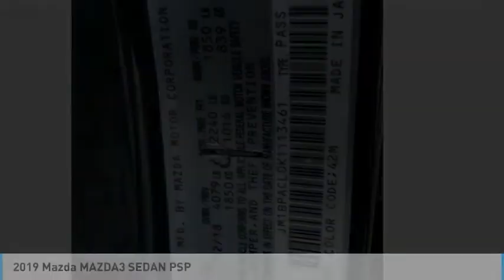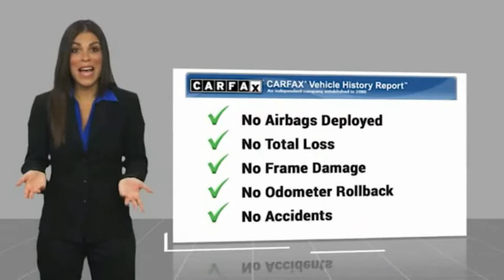2019 Mazda MAZDA3 SEDAN Marina del Rey, Los Angeles, Santa Monica, Culver City, Venice, CA T113461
4636 LINCOLN BLVD.

MARINA DEL REY TOYOTA: PROUDLY SERVING MARINA DEL REY, LOS ANGELES, SANTA MONICA, CULVER CITY, VENICE, AND SURROUNDING SOUTHERN CALIFORNIA LOCATIONS. THIS 2019 Mazda MAZDA3 SEDAN IS EQUIPPED WITH A 2.5L I4 16V GDI DOHC, AUTOMATIC TRANSMISSION, AND RECEIVES AN ESTIMATED . MARINA DEL REY, CA 90279. MARINA DEL REY, CA - LOS ANGELES, CA - SANTA MONICA, CA - CULVER CITY, CA - VENICE, CA STOCK #: T113461 | 2019 Mazda MAZDA3 SEDAN PSP 2019 Mazda MAZDA3 SEDAN PSP Clean CARFAX. Deep Crystal Blue Mica 2019 Mazda Mazda3 Select FWD I4 Odometer is 10211 miles below market average! 26/35 City/Highway MPG Awards: * 2019 KBB.com Brand Image Awards Marina del Rey Toyota has been a family-owned business since 1995, and that experience informs how we treat our customers. From our award-winning service to our commitment to the environment, we re here to serve the greater Los Angeles community. Come see our whale mural that stretches the whole length of the building, and see why we promise that you ll Get a Whale of a Deal. All advertised prices exclude government fees and taxes, any finance charges, any dealer document processing charge, any electronic filing charge, and any emission testing charge. Please note that offers can change day-to-day, and all displayed prices or offers expire at close of business today. Stock #: T113461 | VIN: JM1BPACL0K1113461 | 2019 Mazda MAZDA3 SEDAN PSP Marina Del Rey Toyota